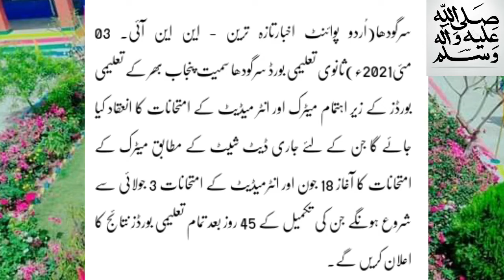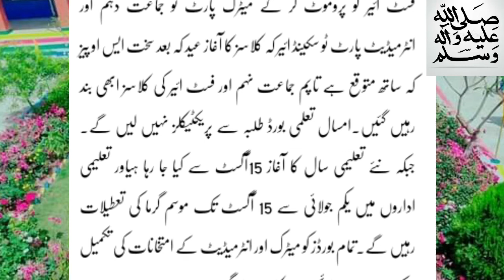Matric and intermediate exams 2021date announced || Latest update about board exams 2021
Dear students in this video we will discuss the topics like that